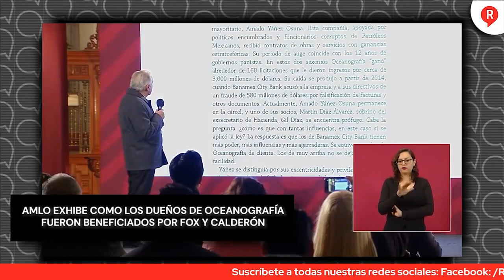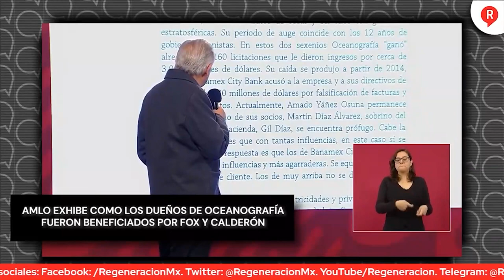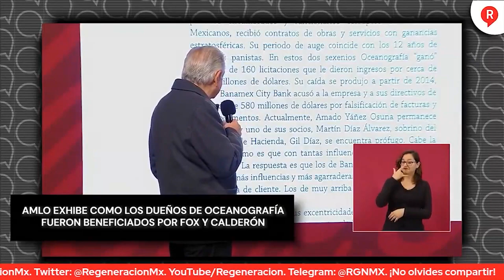Mesa de Análisis: Oceanografía; Dispendio y Corrupción